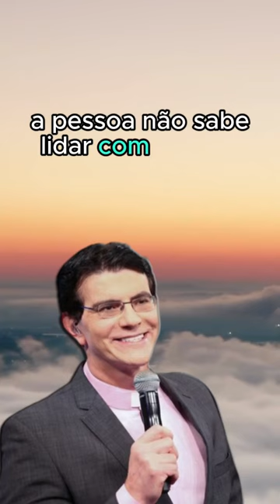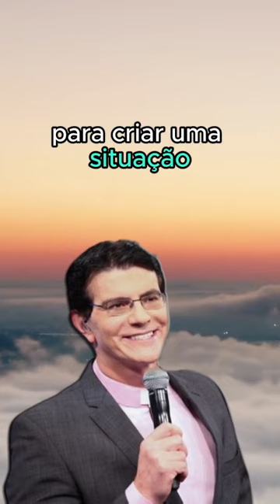Padre Reginaldo Manzotti - 05.12.23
** AVISO IMPORTANTE **